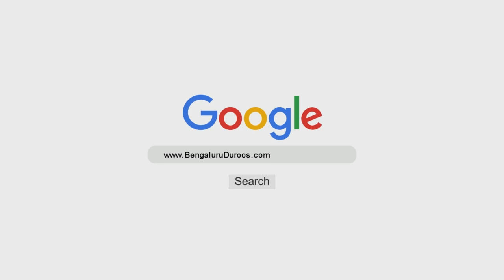Pehla Usool - Ma'rifat-e Rabb | Shaykh Taha Sayeed Khalid Madani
Event: AL-USOOL US-SALAASAH
(Islaami Aqeedey Se Mutalliq Deen Ke 3 Buniyaadi Usool)

A beneficial workshop organized by Masjid-e Tawheed on 29th September 2019 @ Masjid-e Tawheed, Rajampet, Kadpa District, AP

Topic | Part 2/5: Pehla Usool - Ma'rifat-e Rabb

Speaker: Shaykh Taha Sayeed Khalid Madani

٠٠٠٠٠٠٠٠٠٠٠٠٠٠٠٠٠٠٠٠٠٠٠٠٠٠٠٠٠٠٠٠٠٠٠٠٠٠٠٠